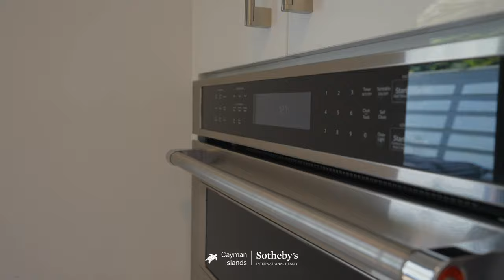LIV Cayman | Breakers, Grand Cayman | Cayman Islands Sotheby's International Realty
Liv Cayman Breakers Oasis presents an opportunity rarely found in the Cayman Islands. This one of a kind property is nestled on 200 feet of beach front on a site of almost 1.8 acres. This tropical boutique style oasis was created with a vision to set it apart from other Cayman vacation rentals and offers a private customizable luxury getaway. Phase one of the project was completed with a tastefully renovated three bedroom villa with a spectacular pool, outdoor kitchen, outdoor shower surrounded by spacious lawns and the natural beauty of the garden with native plants including coco plum, sea lavender, beach grasses and buttonwood. A variety of palm, areca and bougainvillea creates several places to relax and unwind. The main feature of the garden is a 100 foot-long sea grape tunnel leading to the private sandy beach where you can enjoy endless sunsets, and water activities like snorkelling, kayaking and paddle boarding.

The plans exist for the next phase of the property to erect six to eight small cottages within the sea grape landscape and for a 170 foot dock. Subject to necessary approvals. The property presents a unique opportunity to develop a full Caribbean styled resort or enjoy the existing beauty of the property as a primary residence or for vacation rentals or multiple life celebrations. Liv Cayman Breakers boutique style oasis was featured in INSIDEOUT Cayman Home & Garden Magazine.

The Cayman Islands has long been sought after as a safe haven for the wealthy, where they enjoy a tax-free, high standard of living in a tropical location with residency options available for qualifying property purchases. No income, property, capital gains, or inheritance taxes apply in the Cayman Islands.

A virtual tour is available for this property.

Cayman Islands Sotheby's International Realty is a member of CIREBA ML414707